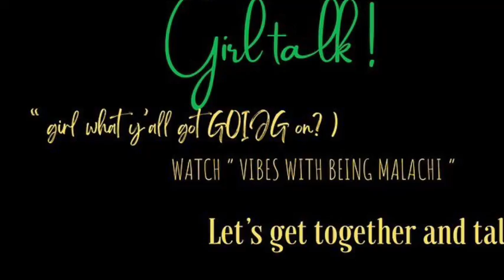Weekly vlog - BEING MALACHI ! - that student life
Heyyyyyyyy yalll ! Don’t forgot that we are now doing weekly vlogs ! MON - FRI ! Post on sundays ! Other videos will post anytime ! Road to 55!! Maybe 100 ❤️😮
Xoxo
~ Welcome to The Journey with Malachi 💯

ABOUT ME
My name is Malachi banks MR BANKS TO U ! I AM in 8th grade and I am the onwer and op of the Banks by design and the founder of THIS CHANNEL !

WAYS TO STAY PIN IN MY LIFE ❤️💙💚!!
- main Instagram - The_banks_famli
- Business - tech me in !
3. twitter - @life_as_malachi
4. Facebook - Malachi A Bankss
5. Bigo - coming soon
6. Extra social media - coming soon ❤️

I made this channel to make a impact and students and kids life ! I also want to share my talent of teaching , learning , Tech , and anything else !